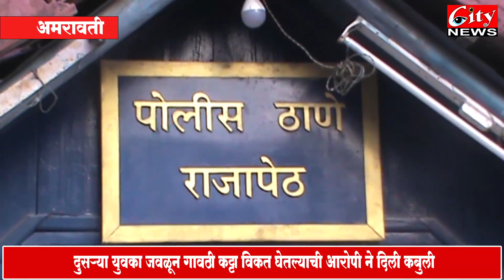गावठी_कट्टा सह युवकांला राजापेठ पोलिसांनी घेतले ताब्यात#citynews_amravati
गावठी_कट्टा सह युवकांला राजापेठ पोलिसांनी घेतले ताब्यात
सूतगिरणी परिसरात कट्टा घेऊन वावरत असल्याची मिळाली गुप्त माहिती